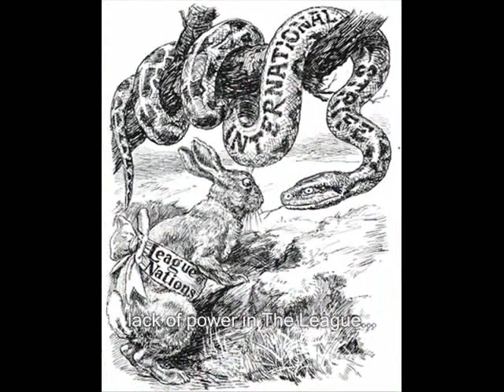The Disarmament Song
Just a little song I wrote for my history class about League of Nations disarmament in the 1930's as well as the build up to World War Two.
Yeah, my singing is pretty out of tune but I wasn't feeling myself when I recorded it. Anyways, that's not what it's about. :D

Enjoy, and thank you to John A Short for teaching me history :D